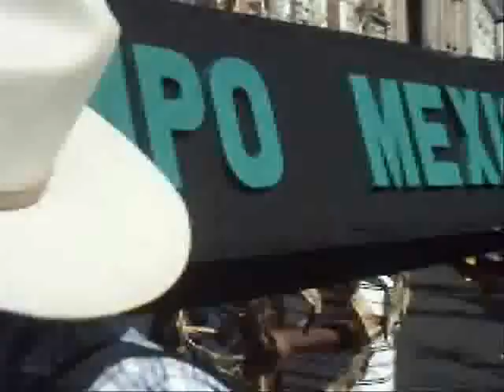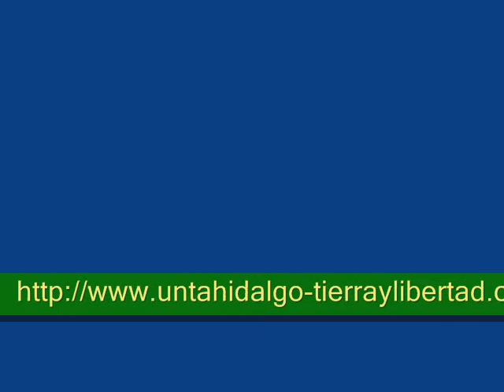No al TLC: UNTA Hidalgo